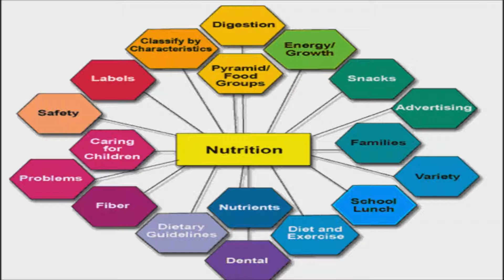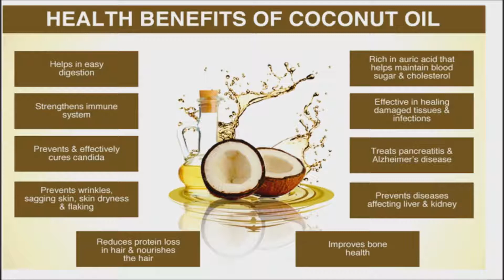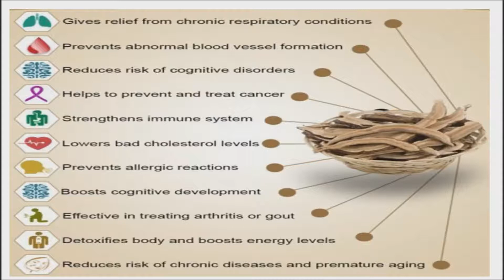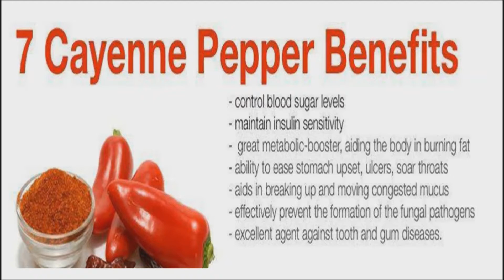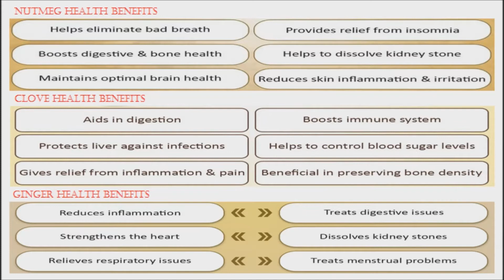Give Your Morning Coffee or Tea ☕a Boost by Adding These Simple Foods for a Better Start to Your Day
☕  Each day a person gets about three opportunities to increase their nutrition in order to sustain them for that day and carry them through to the next.

Some of us, for various reasons, cannot overhaul our food lifestyles. Sometimes the availability of funds and wholesome foods just isn’t there. Supplements are expensive and it’s frustrating to have to take things after striving to get nutrition from food, that comes from seriously depleted soil.

Let's try modifying your food to the highest and most flavorful potency. Make food into both medicine and supplements by simply working them into your routine recipes. By doing so, you don’t have to remember to take anything or consume pills. You also don’t bypass any digestive channels. You can feel better from the start of your day. Chances are, you have some of these ingredients hiding in your cabinet!

Coconut Oil is a fatty brain food that is also anti-microbial without hurting the good cells. The best coconut oils are the least processed which are cold-pressed, not expeller. Get energy, better nutrition absorption, pain relief, weight loss and more. The benefits can be astounding.

Cardamom is the secret ingredient, if you’ve ever had the pleasure of drinking Turkish coffee.  This spice is bursting with electrolytes, contains vitamin C, iron, fiber and other medicinal properties. It is amazing for all things digestive and is said to fight depression and cancer. If you have a hard time getting an appetite, cardamom will get it started. You will want to use the powdered spice.

Add Ceylon Cinnamon to your morning drink. It is shown to help with moods, weight loss, blood pressure, gut health, pain, oral health and more. It’s probably not used as much because it tastes much more subtle than typical store-bought cinnamon. Try to purchase your organic spices in bulk from the health food store and transfer them in jars to preserve their taste.

Reishi Mushroom powder can also be added to your morning regimen. It takes awhile to notice the health benefits.  Add about 1/4 teaspoon to your drink and use a frother to mix it, since the fine powder does not stir well.  After taking this 3-5 times a week for about a month you should notice less pain, better immune system and more energy. Reishi mushroom is wonderful for a struggling immune system, even for people who are auto-immune.

To increase calcium and minerals, place a teaspoon of ground up egg shells into your coffee machines brew  basket. This is the secret to the smoothest cup you’ll ever drink, it takes out the acidity.  Try to use farm fresh eggs, rinse the shells, let them dry and grind them up.

Raw cacao powder has minerals like magnesium and iron, flavonoids and antioxidants said to help prevent cancer and increase cardiovascular health. A little goes a long way. Raw cacao will suppress the food appetite but increase the appetite for some loving.

Cayenne powder has so many benefits in its own right. Believe it or not, it is used around the world in coffee. It actually neutralizes the acid. Cayenne has the ability to clear congestion, relieve joint pain, stimulate digestion and support weight loss.

Nutmeg, clove and ginger are sweet spices loaded with medicinal properties. Why not explore these spices and make your beverage your new medicine.  They have the ability to relieve pain, strengthen cognitive function, soothe indigestion and increase immune system function.

These are just a few simple foods that you can add to your morning beverage to make it more tasty and nutritious.